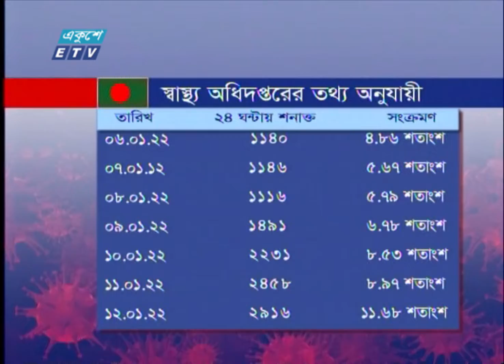ফের চোখ রাঙাচ্ছে করোনা | Corona Update | ETV News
ফের চোখ রাঙাচ্ছে করোনা। বাড়ছে দৈনিক সংক্রমণ। এরই মধ্যে শনাক্তের হার ১২ শতাংশ ছুঁইছুঁই। এরই মধ্যে আক্রান্তদের সর্বোচ্চ সেবা দিতে প্রস্তুুতি নিয়েছে করোনার নির্ধারিত হাসপাতালগুলো। সেইসাথে সাধারণ সর্দিকাশিতেও চিকিৎসকের পরামর্শ নিতে বলছেন বিশেষজ্ঞরা। প্রণব চক্রবর্তীর রিপোর্ট।

২০০০ সালের ১৪ই এপ্রিল এটি সম্প্রচার কার্যক্রম শুরু করে। টিভি চ্যানেলটির খবরে নতুনত্ব ও অভিনবত্ব থাকার কারণে দর্শকদের কাছে বিপুল জনপ্রিয়তা লাভ করে। দেশ বিদেশের সর্বশেষ খবর, নাটক, সিনেমা, ডকুমেন্টারিসহ নানা খবর ও বিনোদনমূলক অনুষ্ঠান প্রচারিত হয় একুশে টেলিভিশনে।